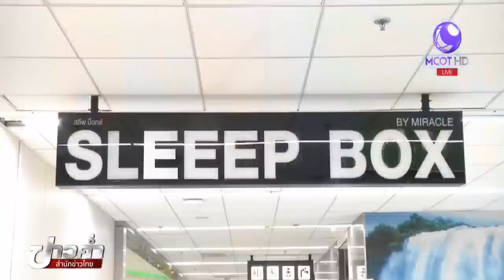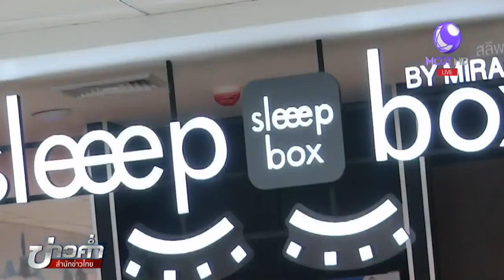“Sleep Box” สนามบินดอนเมืองผลตอบรับดีเกินคาด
กรุงเทพมหานคร มีนักท่องเที่ยวมาเยือนกว่า 21 ล้านคน/ปี การอำนวยความสะดวกสบายเป็นเรื่องสำคัญ วันนี้ทีมข่าวสำนักข่าวไทย จะพาไปสัมผัส Sleep Box เฟสใหม่ที่อาคารผู้โดยสารภายในประเทศ อาคาร2 ชั้น 4 สนามบินดอนเมือง ติดตามจากรายงาน

1.สารคดีเฉลิมพระเกียรติ
2.พระราชกรณียกิจ-พระมหากรุณาธิคุณ
3.คนไทยหัวใจ♥รักในหลวง